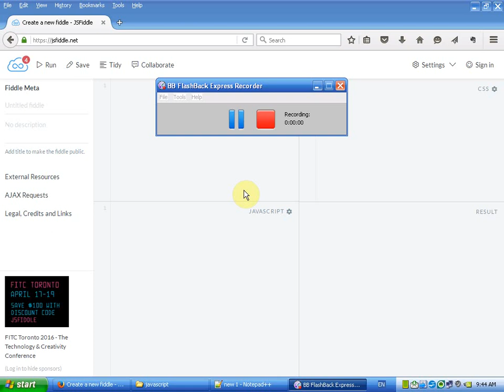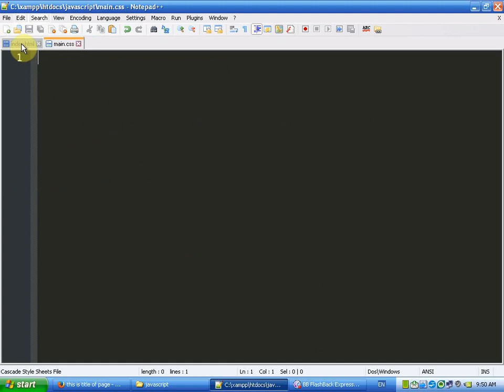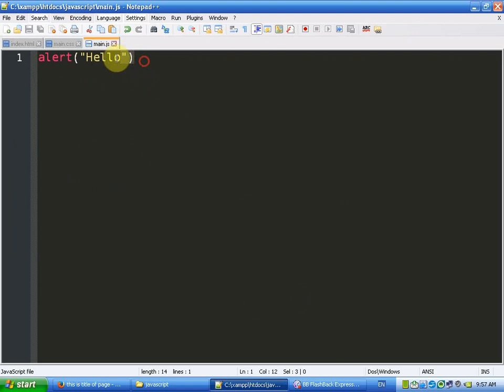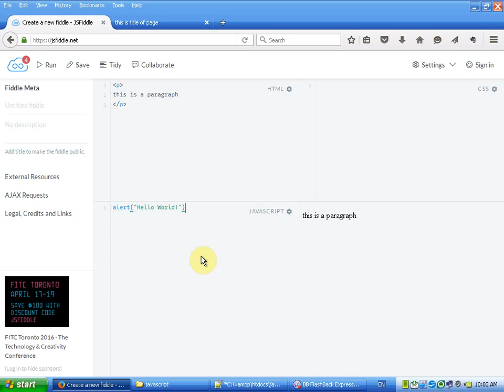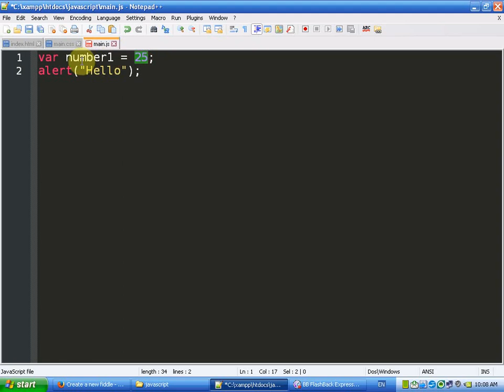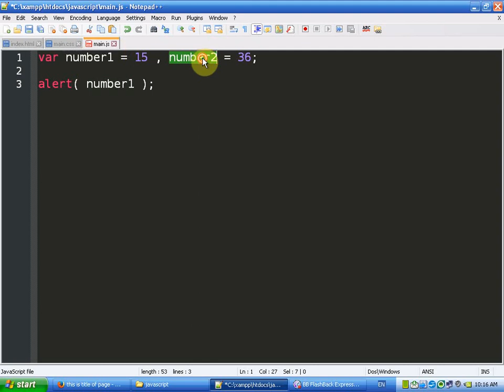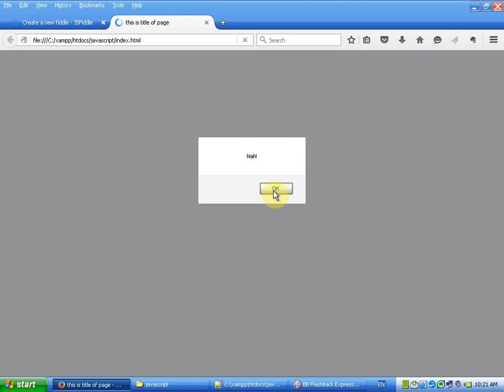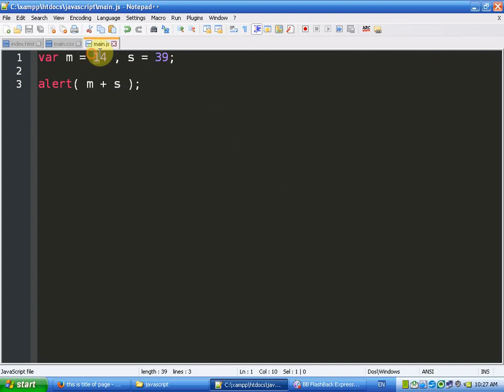آموزش جاوااسکریپت قسمت اول